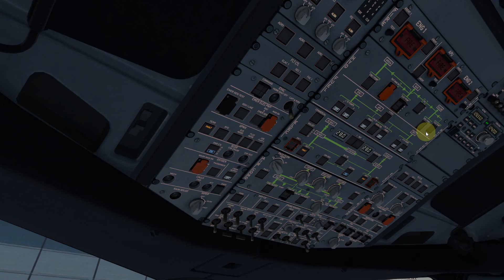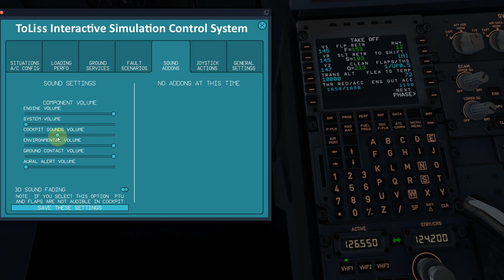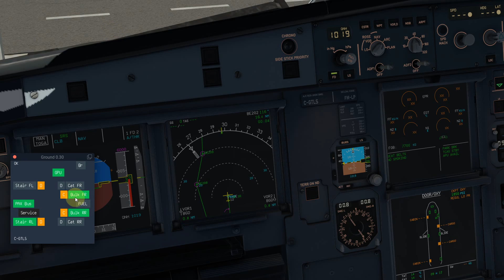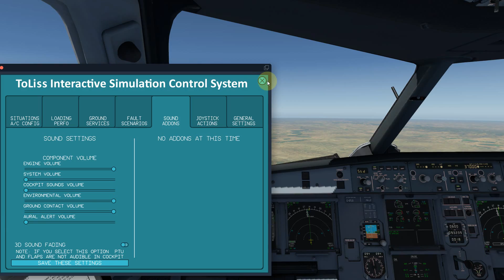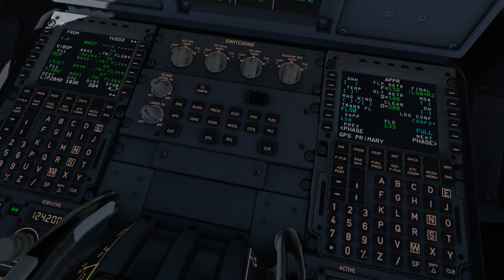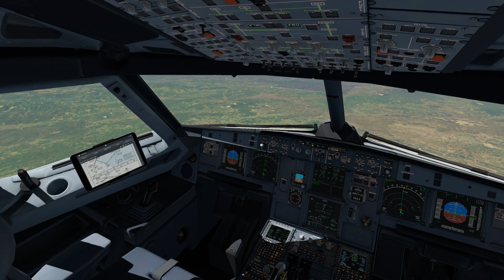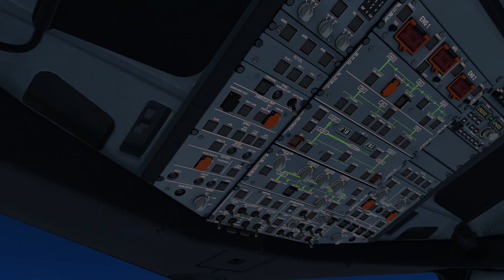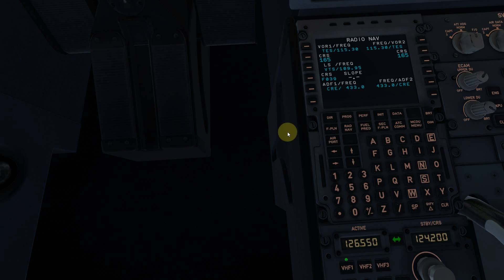✈ XPlane11 - Toliss A319 - Belgrad LYBE - Venice LIPZ ✈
Belgrad - Venice (LYBE-LIPZ)

Just love X-Plane11 and MSFS 2020
No edit !! :)

Spec:
Intel Core i7 7700
32,0GB RAM
NVIDIA GeForce GTX 1070 8GB
Thrustmaster T.16000M FCS